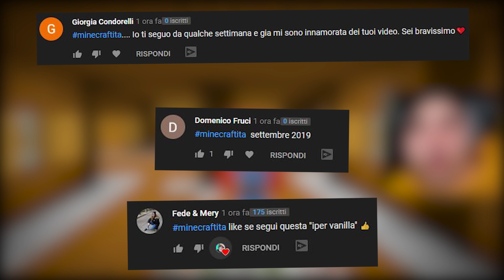COSTRUISCO LA CASA PIU COSTOSA TRA I MIEI AMICI!! - VITA IN CITTA - Minecraft ITA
Nuovo video di Costruisco la Casa piu Costosa tra I Miei Amici nella serie Vita in Citta su Minecraft ITA con Two Player One Console Marcy e Nat